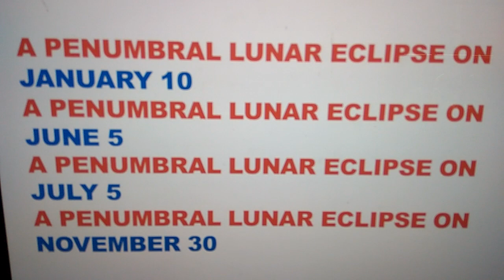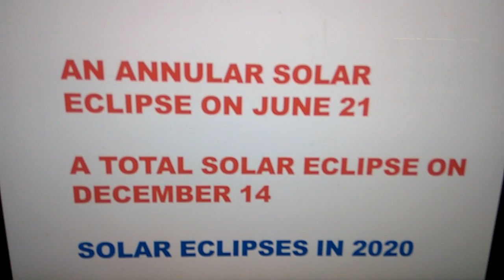Eclipse Calendar 2020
Eclipse Calendar 2020 - Dates of  Lunar Eclipse 2020 and Solar Eclipse 2020